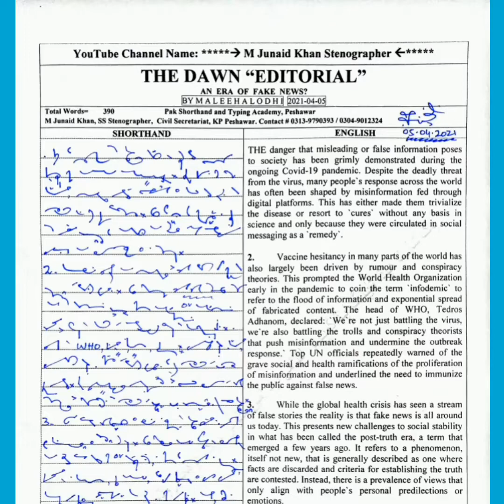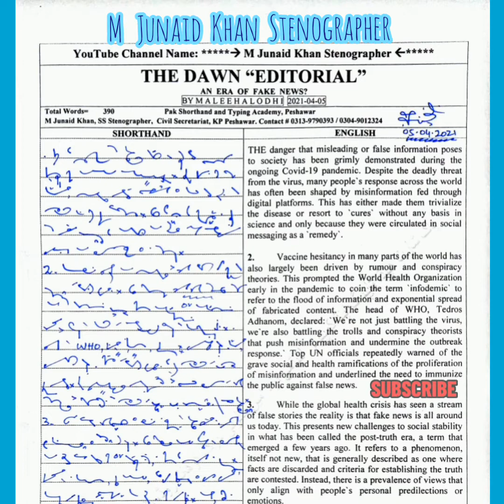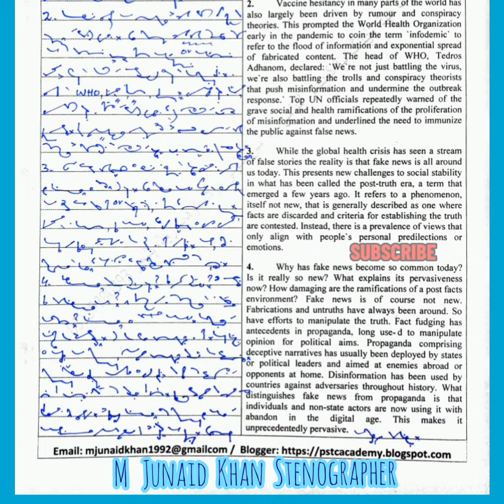# 131 @ 85 wpm| 390+ words | Dawn Editorial 📰 Dictation English